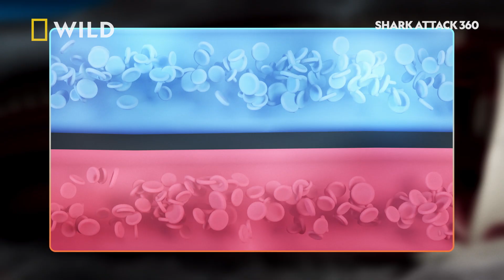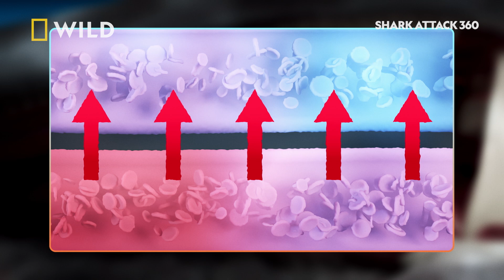How Great Whites Survive in Cold Waters | Shark Attack 360 | National Geographic WILD UK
Great white sharks have a unique ability to retain heat in their bodies, even in colder waters. Could this be behind a series of shark bites in cold, winter waters? Marine biologist Diva Amon and the Shark Attack 360 team investigate.

Tune in to Shark Attack 360 on Sundays at 8pm, on National Geographic WILD UK.